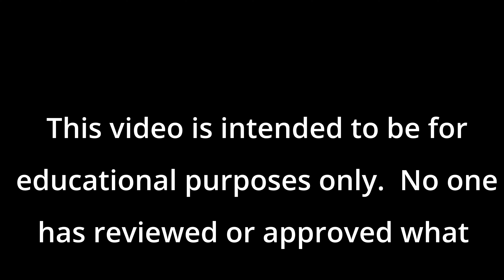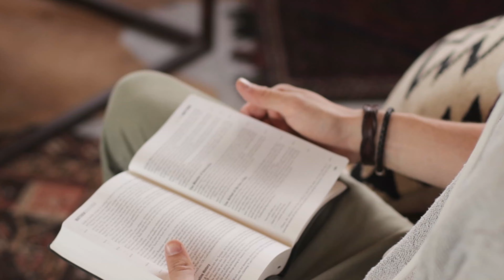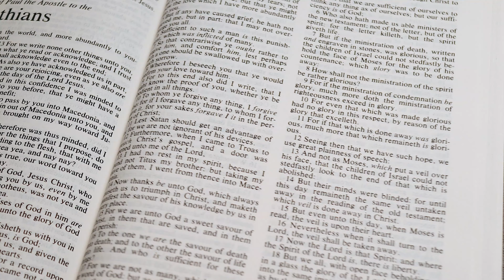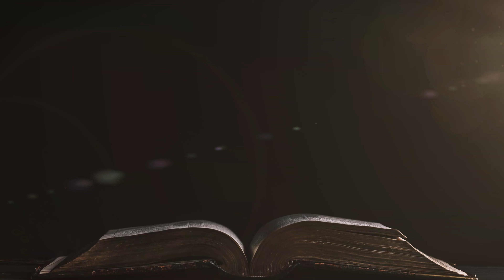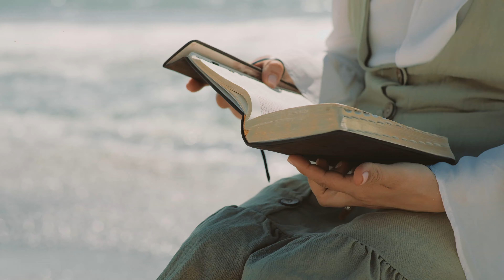Jesus Christ: The Son of Man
Dr. Adam Russo discusses both the divine and human qualities of Jesus Christ Michael through various religions through a Urantia Book interpretation. We discuss both the fallible human and divine attributes of the prominent historical figure.